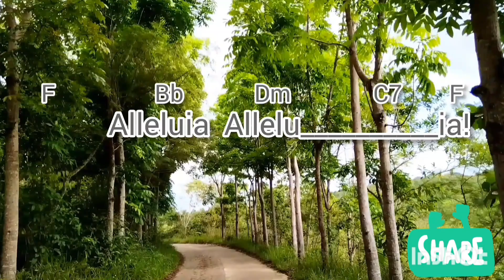Alleluia (Choir Singing) |Mass Of God's Mercy |Richard Cootes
Alleluia  - Mass Of God's Mercy
with lyrics and chords